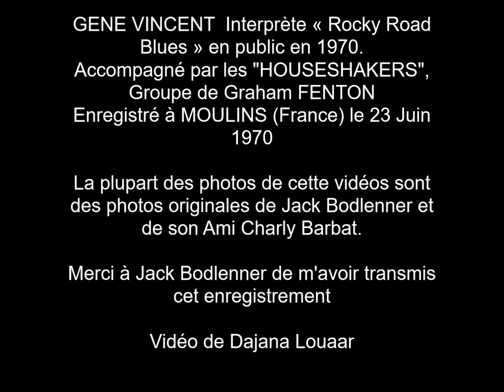GENE VINCENT performs "Rocky Road Blues " on stage - 1970 Moulins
GENE VINCENT  Interprète « Rocky Road Blues » en public en 1970.
Accompagné par les "HOUSESHAKERS", Groupe de Graham FENTON
Enregistré à MOULINS (France) le 23 Juin 1970

La plupart des photos de cette vidéos sont des photos originales de Jack Bodlenner et de son Ami Charly Barbat.

Merci à Jack Bodlenner de m'avoir transmis cet enregistrement

Vidéo de Dajana Louaar
GENE VINCENT performs " Rocky Road Blues " on stage -  1970.

Backed by the "HOUSESHAKERS", Graham FENTON's band.
Recorded in MOULINS (France) on June 23, 1970

Most of the pictures in this Video was taken by Jack Bodlenner and by his friend Charly Barbat.

Thanks to Jack Bodlenner for forwarding me this Recording.

Video made by Dajana Louaar.